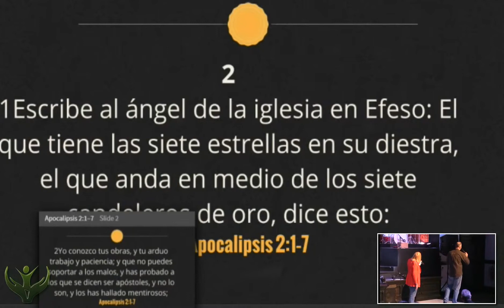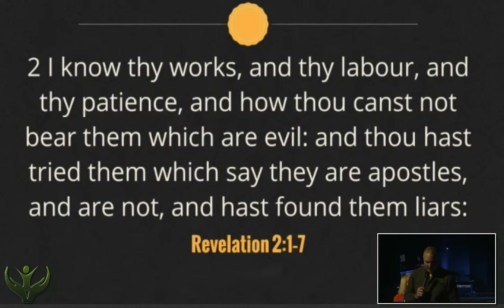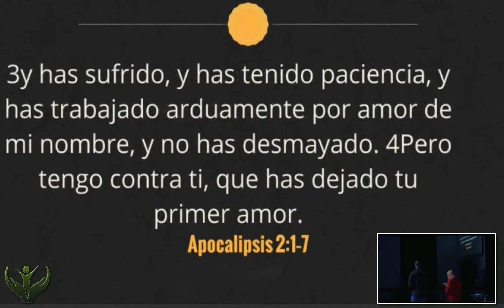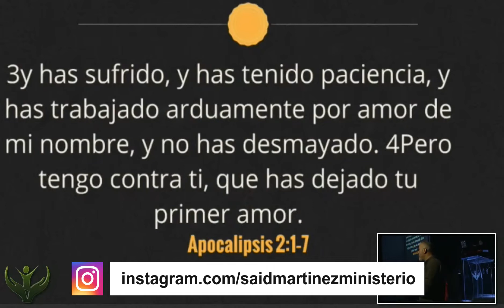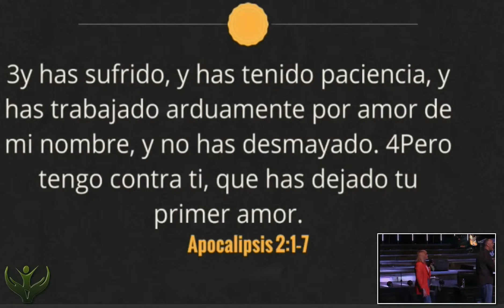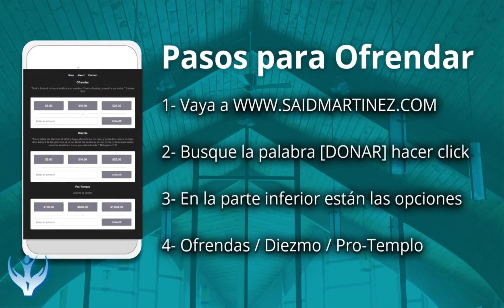¿Qué es el primer amor? | Said Martinez